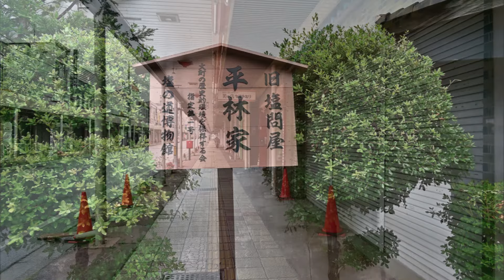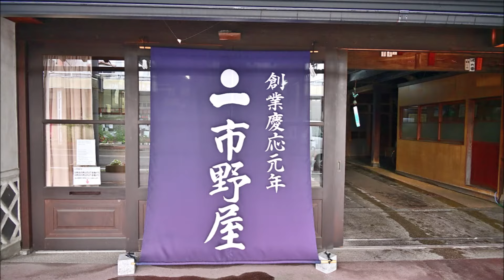大糸線 / 徳久広司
大糸線沿線信濃大町散策です